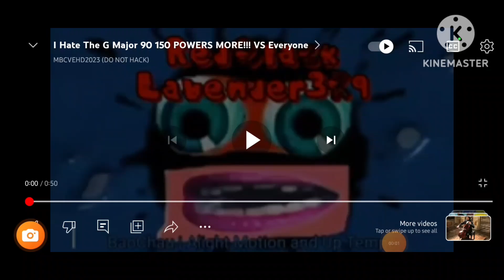I Hate G Major 90 160 POWERS MORE!!!!!!!!!